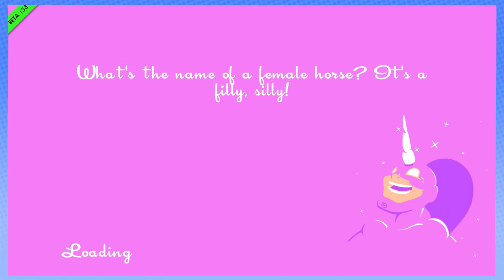Speed Runners - Steam Train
These characters look awfully familiar...